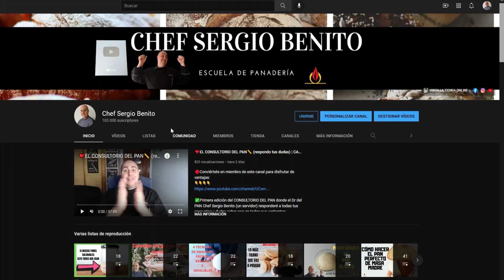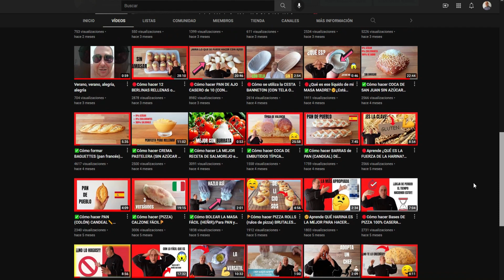🔴LOS 7 PANES MÁS POPULARES DEL MUNDO🌍 (EN LA ACTUALIDAD) | Chef Sergio Benito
En este video tan especial a lo que estamos acostumbrados en este canal y con un formato diferente damos un repaso rápido y ameno a los 7 PANES MÁS POPULARES ( Y CONSUMIDOS) alrededor del mundo en LA ACTUALIDAD.

🔴Si haces esta RECETA o CUALQUIER OTRA DEL CANAL puedes compartir tus fotos en el grupo de facebook "Escuela de panadería del Chef Sergio Benito", el lugar perfecto para interactuar con otros amantes de las masas y del pan casero.